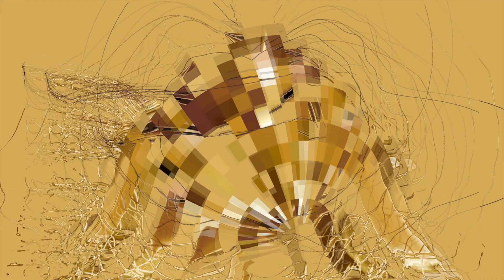🎵Prince - Supercute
lyrics
She arrived on a 747
About 20 to 11
She comes to see him, him as in me
She comes to see
And it's never complicated
Other women cannot fade it
Whenever I call
She gets dressed up and all
Supercute
Maybe it's cause she comes from East L.A.
But every time I see her body on display
I gotta call her name from the DJ booth
Strobe light flash and you know the truth
Baby got game, she'll take your loot
Keys to the crib with no dispute
See her dancing in her birthday suit - Supercute
Together we wonder how we got enslaved and why
(It's time to get freedom for our people)
Jericho falls when we all discern the lie
Yo, why the man wanna lie?
I look at her eyes go wild, she smiles - Supercute
On a dare I wanna see if she will share
The kinda toys she uses when I'm not there
None at all she swears
I make her buy another one
And a new dress to wear
(vibrator noise)
Goes the toy against her curly hair
Now she must confess
How she really like to play
Or if she don't, I lower the speed
And bad words she'll say
Tell me how you play, how you play
Even in her anger she's still
Supercute
Shake it around
When you see her dancing in her birthday suit - Supercute
Source: LyricFind
Songwriters: Prince Rogers Nelson